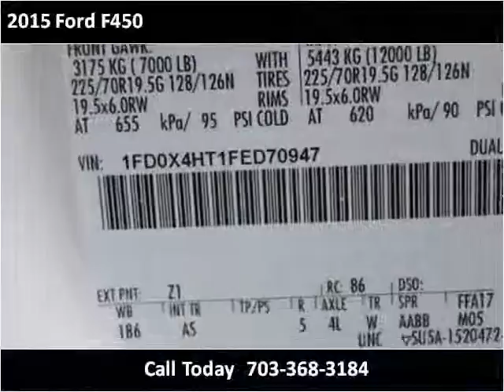2015 Ford F450 New Cars Manassas VA